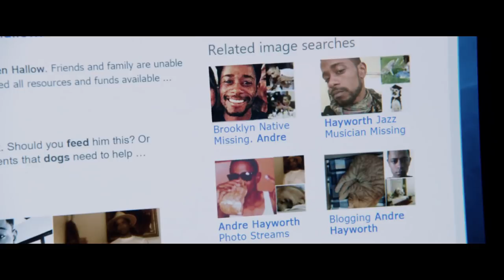[겟아웃] 미국을 휩쓴 충격적 영화! (2017.05.18)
[겟아웃]
감독: 조던 필레
출연: 다니엘 칼루야, 앨리슨 윌리암스, 브래드리 휘트포드
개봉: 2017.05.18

로튼 토마토 신선도 99%
전미 박스오피스 1위!
충격적이다!